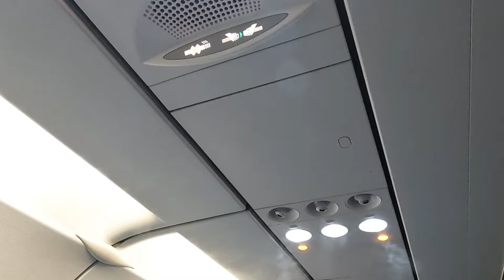PERFECT GETAWAY I BAGUIO CITY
Perfect Getaway Cebu City to Baguio City .
From Cebu Mactan International Airport to Clark International Airport.